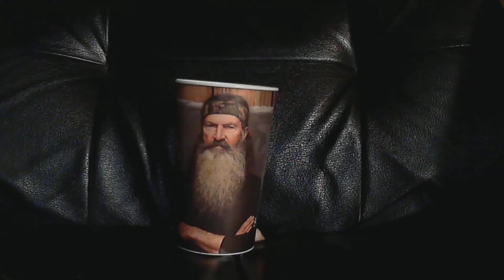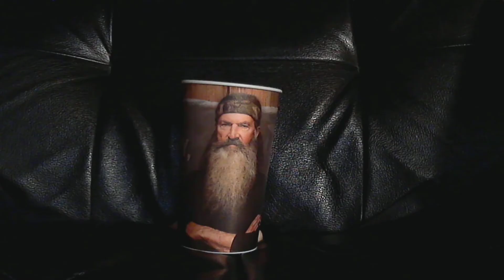Unchained With The Captain - Episode 7 (Phil Robertson from Duck Dynasty interview)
My recent interview with Phil Robertson from Duck Dynasty (in cup form).